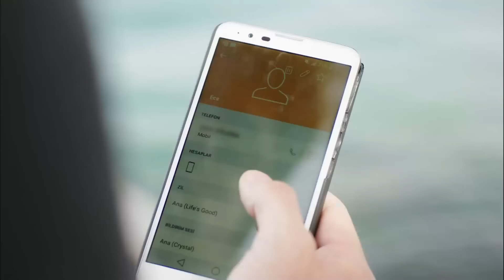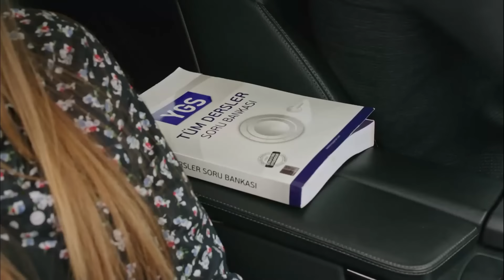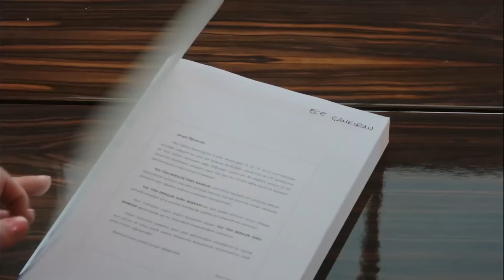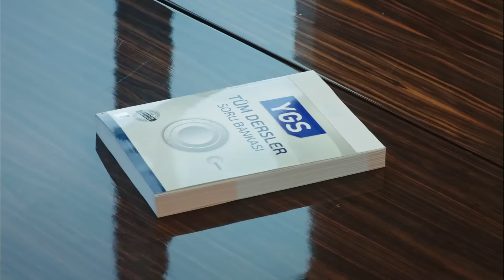Öyle Uzaktan Uzaktan Hiç Konuşmadan Nasıl Da Bağladın Beni? - Fazilet Hanım ve Kızları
Yağız, Hazan'ı uzaktan izliyor. ''AKLIMDAN ÇIK ARTIK''

Oyuncu Kadrosu:
Fazilet Çamkıran: Nazan Kesal
Hazan Çamkıran: Deniz Baysal
Ece Çamkıran: Afra Saraçoğlu
Hazım Egemen: Mahir Günşiray
Güzide Egemen: Gülsen Tuncer
Yağız Egemen: Çağlar Ertuğrul
Sinan Egemen: Alp Navruz
Gökhan Egemen: Tolga Güleç
Yasemin Egemen: Hazal Türesan
Selin Egemen: Ecem Baltacı

Yapım: Avşar Film
Senaryo: Sırma Yanık
Yönetmen: Gökçen Usta